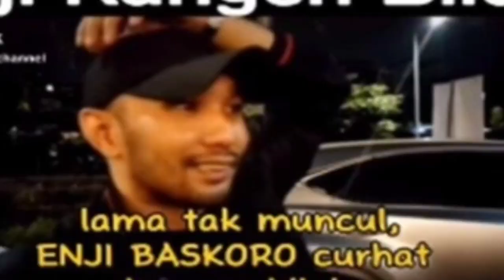Cuma Lihat dari Sosmed, Enji Baskoro Akui Rindu Bilqis, Senyum Getir Puji Cara Didik Ayu Ting Ting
Lama tak muncul di layar kaca, rupanya Enji Baskoro mengaku merindukan Bilqis, putrinya dari Ayu Ting Ting.